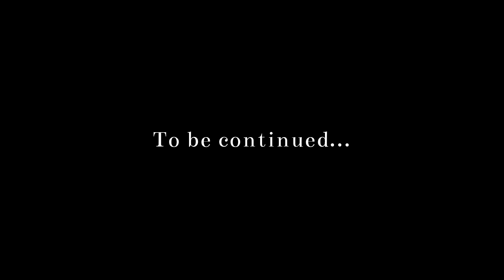Limbo game (واو چ هزر پێ دڤێت ڤێرێ‌) Part-6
KK Gaming
Karzan Hisham
Limbo game Part-6